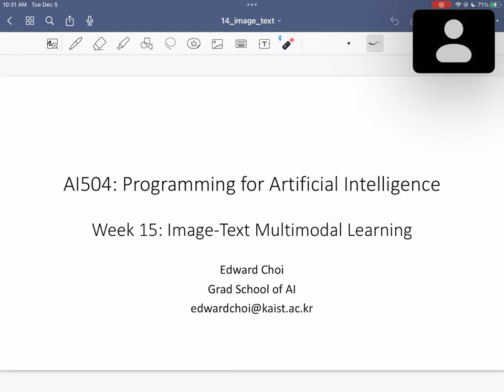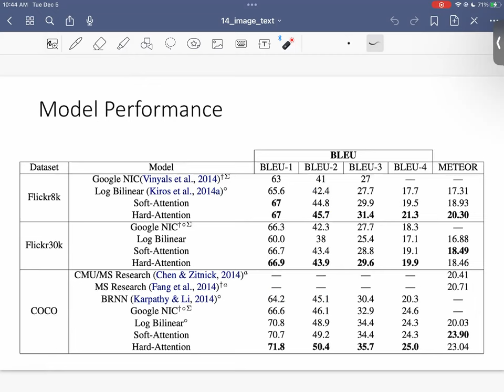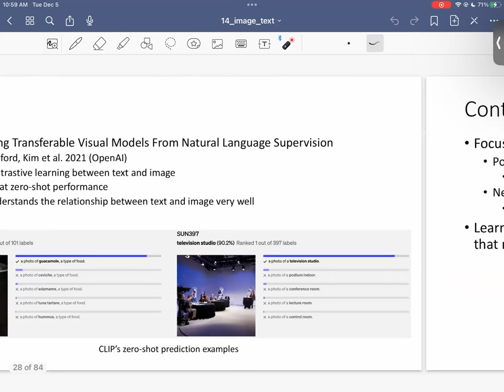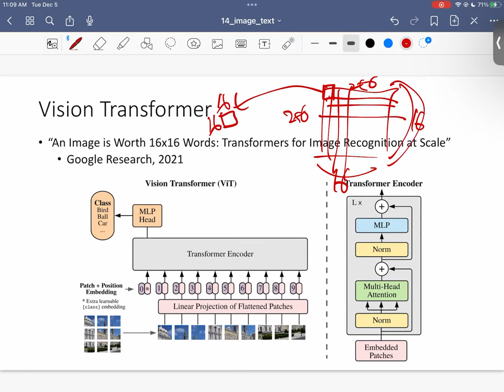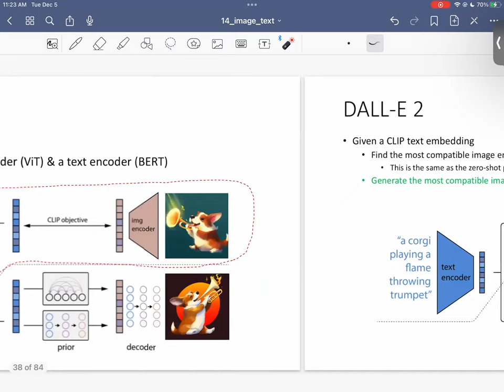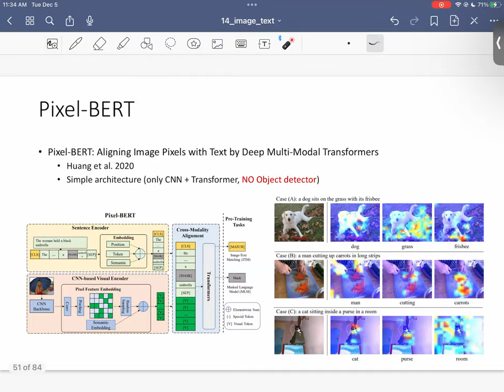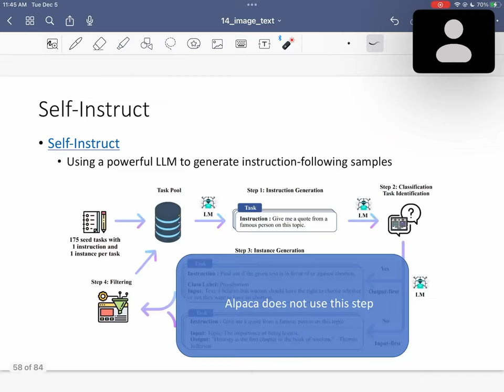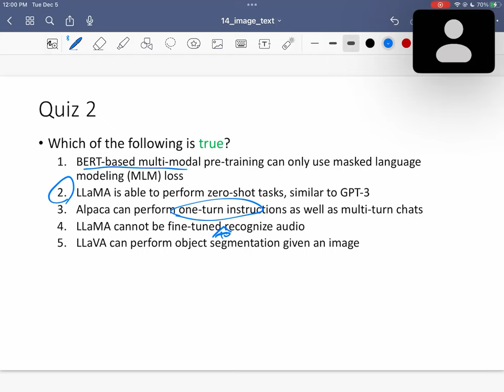Programming for AI (AI504, Fall 2023), Class 13: Image-Text Multi-Modal Learning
Image-Text Multi-modal Learning
- Image captioning (Show Attend and Tell)
- Image generation (CLIP, DALL-E 2)
- BERT-based image-text pre-training
- Vision LLM (LLaMA, Alpaca, LLaVA)